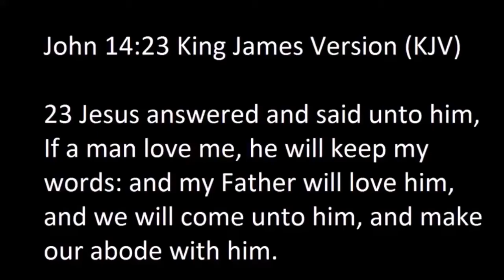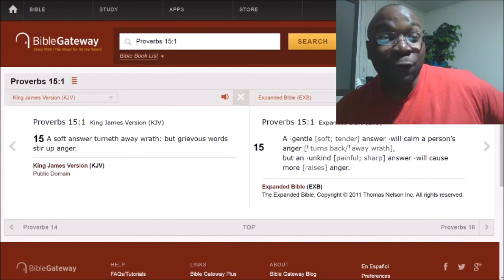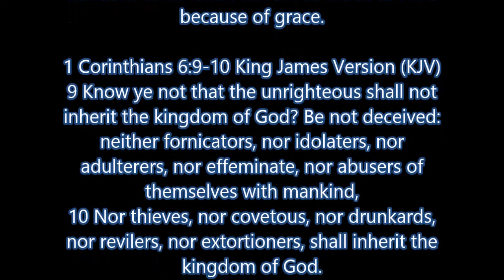Defuse the situation.